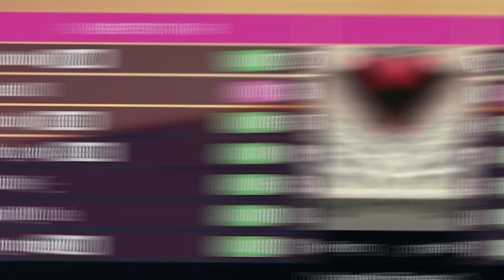I Spent 5 Hours Racing And Made $________ | Broke to Ballin' #51 - GTA Online